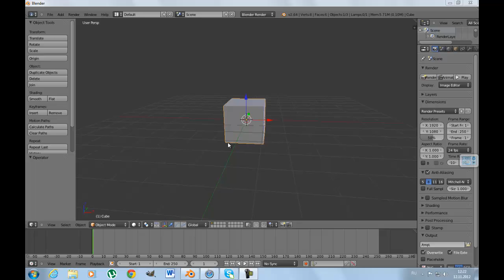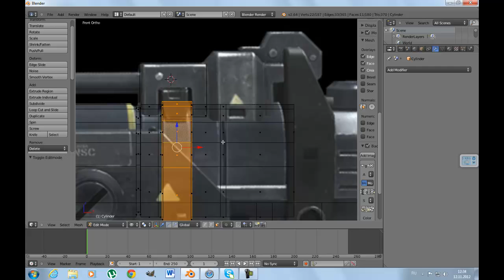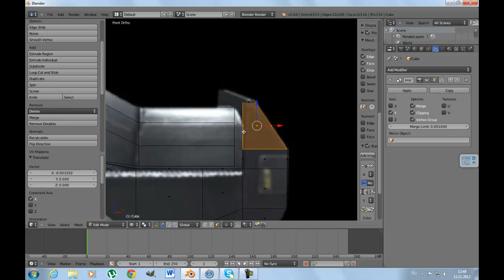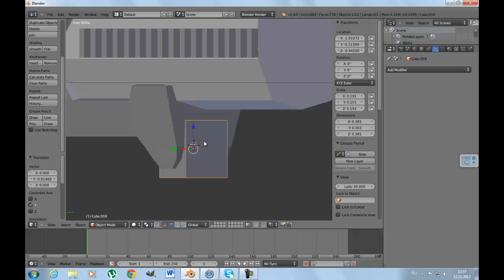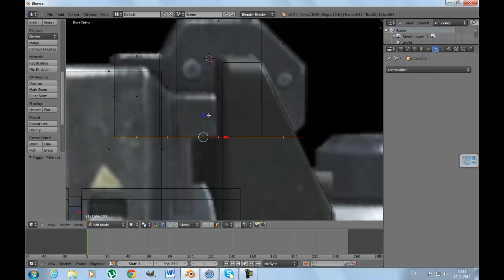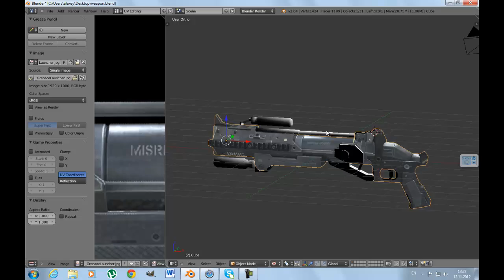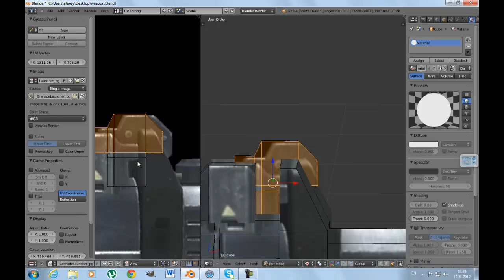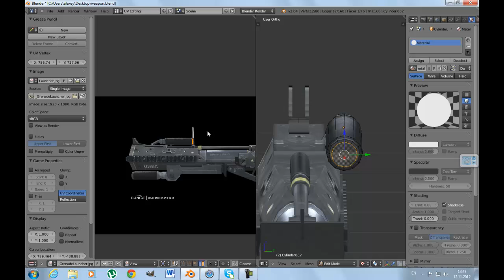Blender. Speed modelling Halo Gun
моделирование Low Poly модели оружия из вселенной Halo